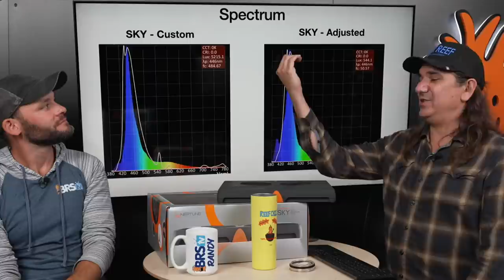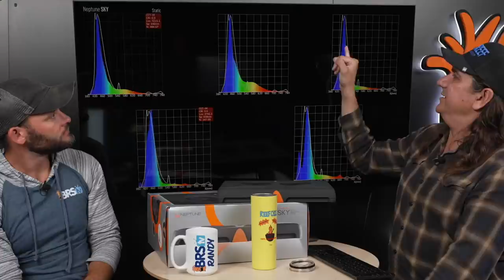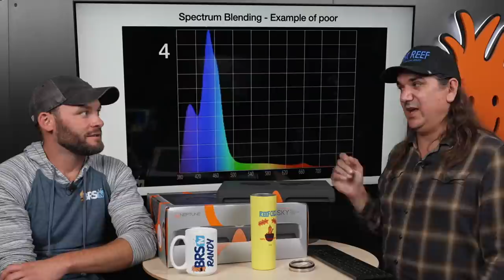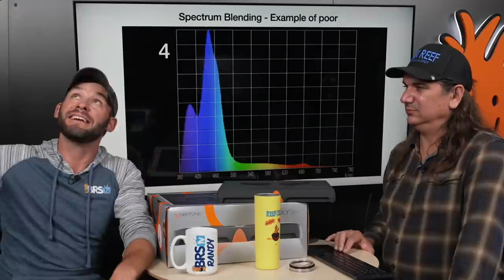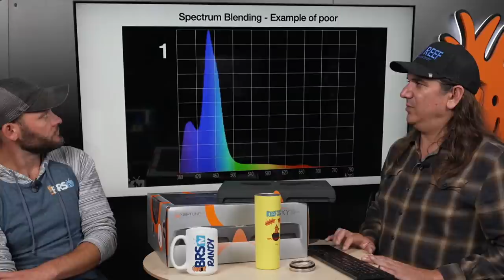The Neptune SKY LED Light Put to the Test! Spread, Spectrum & Par Data. BRStv Investigates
See what's behind the Neptune SKY LED through our standardized BRStv Investigates light testing approach. Find out PAR data, Spectrum data, light spread, shadowing and MORE!